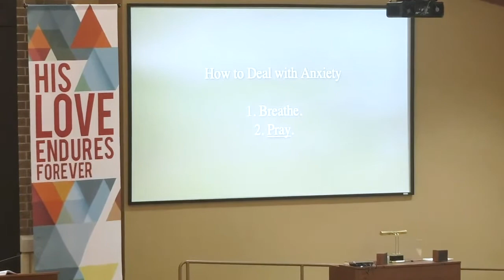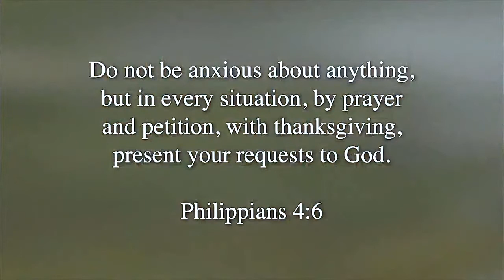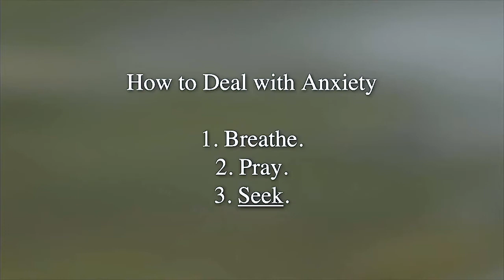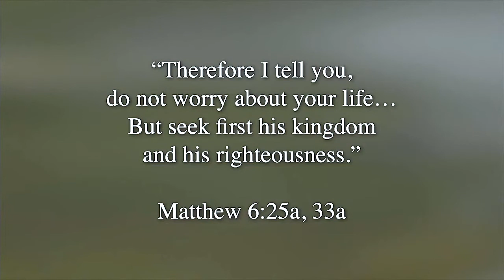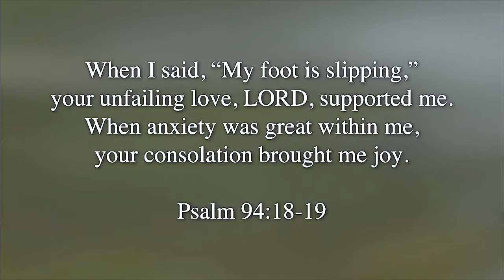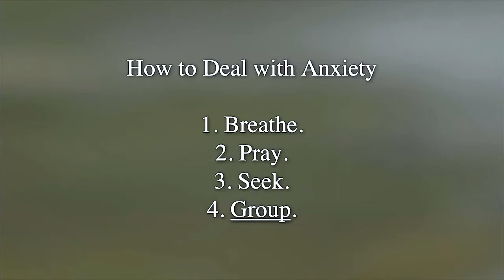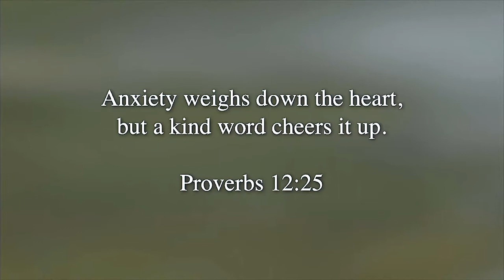How To Deal - How To Deal With Anxiety - St. Peter - January 17 2021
Anxiety is the stubborn fear that things might go wrong, a stomach-turning worry that rarely disappears without a fight. As we enter another year of uncertainty and national drama, it seems that, more than ever, people are being overcome by anxiety, a situation only intensified by the phones glued to our palms. So, how do you deal with that? You think about God. God wants us to call on his name, to remember his faithfulness in the past, and to turn to him during our most anxious moments.